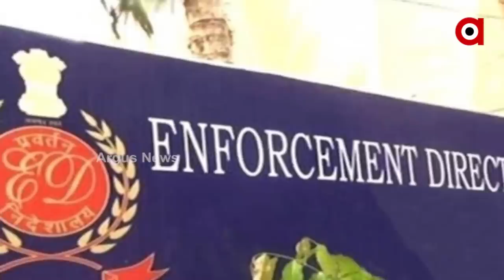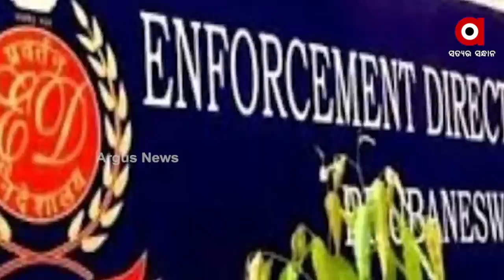ଜବତ ଟଙ୍କା ଯାଏ କୁଆଡେ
ଦୁର୍ନୀତିଗ୍ରସ୍ତ ନେତା, ଅଫିସର ଓ ବେପାରୀଙ୍କ ଘରେ ରେଡ କରି ଥାଆନ୍ତି ଇଡି, ସିବିଆଇ ଓ ଆୟକର ବିଭାଗ । ଧରା ପଡେ ବସ୍ତା ବସ୍ତା ଟଙ୍କା, ସୁନା ଓ ବିଭିନ୍ନ ପ୍ରକାର ସ୍ଥାବର ଅସ୍ଥାବର ସମ୍ପତ୍ତି । ଏଗୁଡିକ ସିଜ କରା ହୁଏ । ମନରେ ପ୍ରଶ୍ନ ଉଠେ, କଣ ହୁଏ ଏହି ସିଜ ହେଉଥିବା ଟଙ୍କା, ସୁନା ଓ ପ୍ରପର୍ଟିର ? ଧରା ପଡୁଥିବା ଏତେ ପରିମାଣର କଳାଧନ କେଉଁ କାମରେ ଲାଗେ ? ଆସନ୍ତୁ ଦେଖିବା ଏହି ଭିଡିଓରେ...